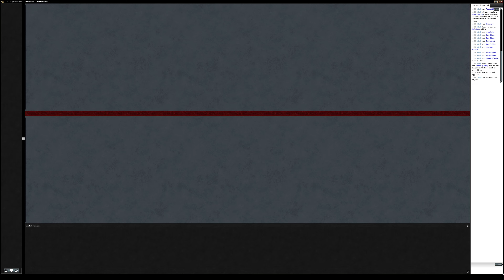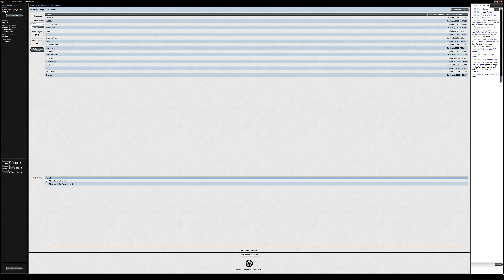Legacy UG Enchantress #2 (Match 3)